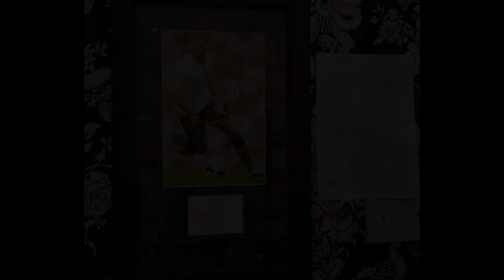Tottenham Hotspurs Autographed Football Shirts Ideal Christmas Gift from Sporty Mamas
Are you searching for an original
xmas present for the Tottenham Hotspurs
fan in the household?

100 % Authentic Tottenham Hotspurs Memorabilia is part of
Sporty Mamas which provides signed pieces of memorabilia from
the Sport, Music and Film industries. All signatures come with a comprehensive printed Certificate of Authenticity.

£95 for any current premiership footballer in
this format ... the engraving on the plaque can be
customised for birthdays and
Christmas presents and I have consent from the
premier league to use the club badges on the engraving too.

I can make similar pieces up for other retired
players and they can be as basic or unique as you
like ... If there is a particular funds in mind
I can taylor it and decrease or increase size or
number of photos included ... Customers can even design
it on their own if they would like to be more involved.

We only use the highest quality, high resolution
and high definition press photos in all our pieces and
have consent to use premier football club badges in our
engraving to help make items extra special.

Through our contacts, Sporty Mamas can acquire
practically any signature from personalities involved in a
vast range of sports including Football, Rugby, Formula One, Darts,
Golf, Cricket, Moto GP, Boxing, Snooker, Horse Racing as well as
actors and actresses and musicians.

We also offer a framing solution for customers
who have existing precious memorabilia they need shown in
a nice way. (What is the point in having these items if they are not
on show).

All quotes are given free of charge and a down
payment of 25 % is payable up front for all items
with the balance payable on delivery of the completed piece.

Established in 2011 Sporty Mamas are located
in South Woodham Ferrers in Essex and offer signed pieces
of memorabilia to the general public and charities to help with
fundraising. We also arrange events helping fans and
supporters spend time with their sporting heroes at dinners and
functions across the county.

Engraved plaque can be personalised to use as an idea
Xmas gift for a loved one ... (Measures approx 59cm tall
37cm wide).

If you have any interest in Burnham on Crouch its history and the businesses of the town then please join us

Burnham Ramblers are next door at Leslie Field and currently play in the Ryman North.

AUTOGRAPHED FOOTBALL SHIRTS :
00:00:05  Autographed Football Shirts
00:00:06  Football Players Autographs
00:00:08  Football Shirts in frames
00:00:10  Football Shirts signed
00:00:12  Football Signed

Burnham on Crouch Patio Cleaning examples below.